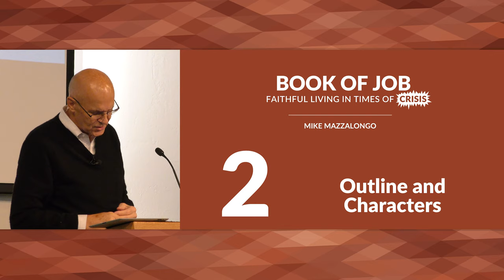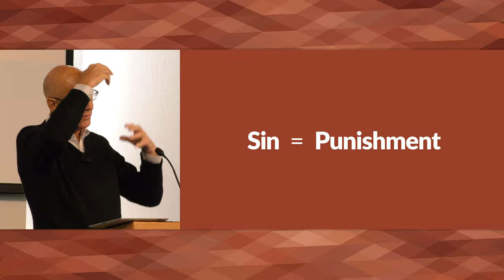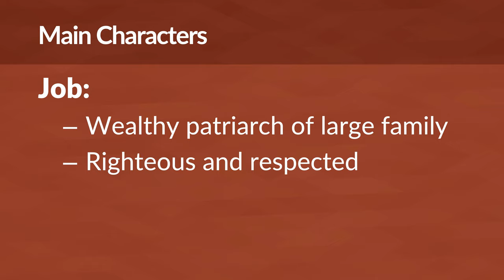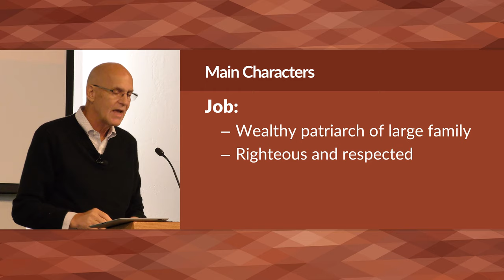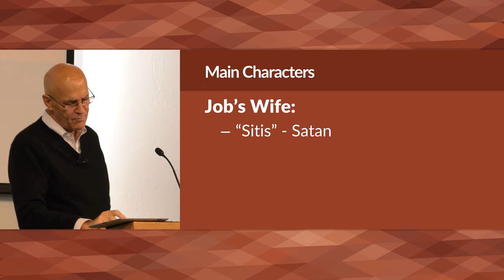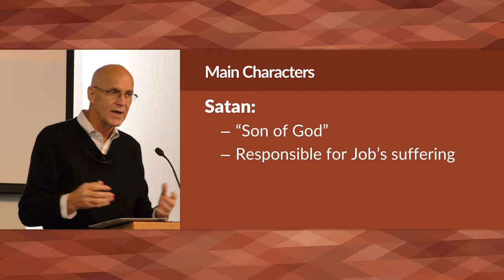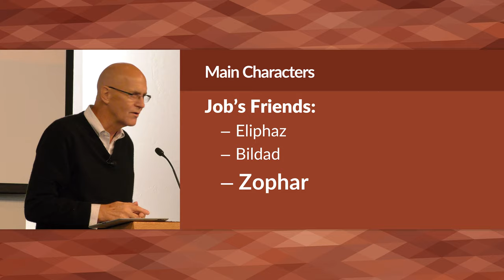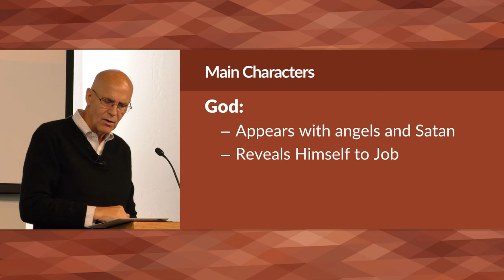Outline and Characters of the Book of Job – Mike Mazzalongo | BibleTalk.tv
Mike continues the introductory material by providing brief summary descriptions of the main characters as well as the purpose and style of possible outlines for this book.